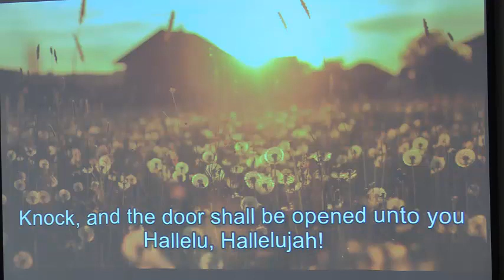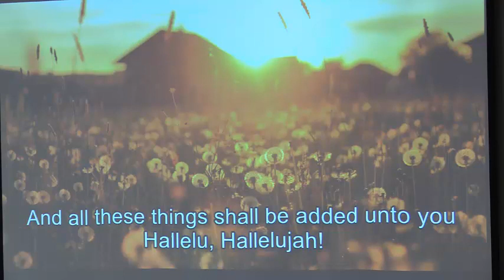20190818 Abiding in the Vine: Discernment